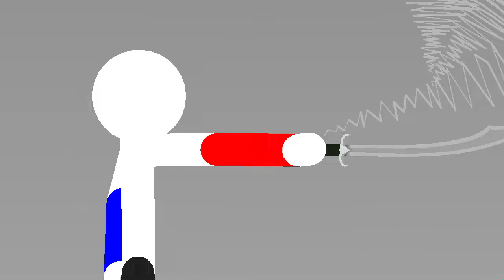Me vs Black stickfigure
Vítej v popisku!

🟡apk: Stick nodes pro